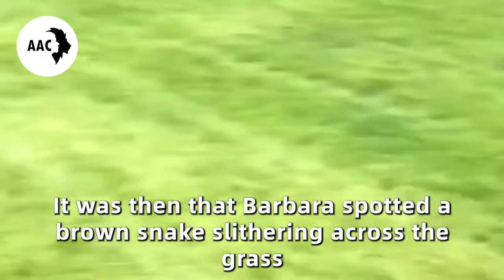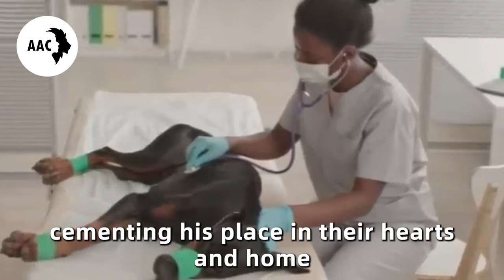This Family Adopted a Doberman and 5 Days Later the Parents Hear a Scream...